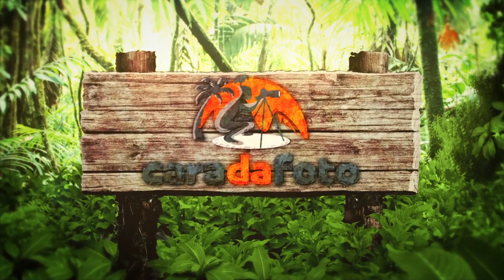[Na Prática] Fotografando Por Trás de Vidros (como remover reflexos e sujeiras)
Que fotógrafo nunca teve que fotografar por trás de uma janela ou qualquer outro tipo de vidro?! Tenso, né...

Mas pega só essas 2 dicas do Rodrigo para mitigar os reflexos e sujeiras/manchas em fotos assim.

Acho que você nunca mais vai ficar com raiva quando der de cara num vidro quando estiver fotografando :)

Você pode ver a foto em tamanho maior e todos os detalhes técnicas dela,

Vamo que vamo! Forte abraço,
Rodrigo & Ricardo